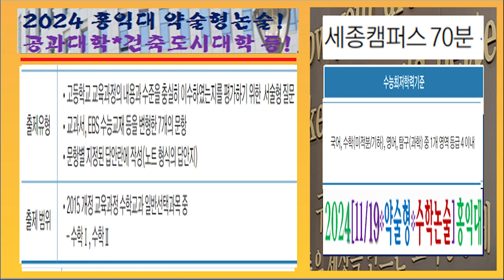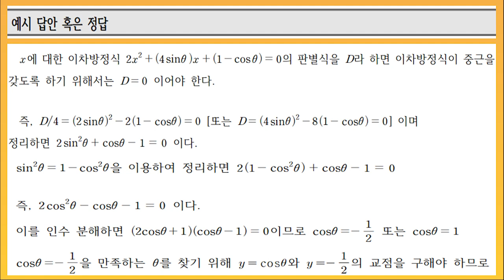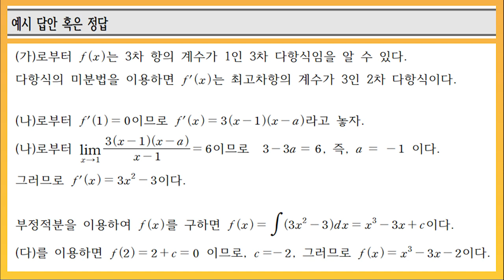대치동 방배동 2024 홍익대 세종캠퍼스 과학기술대학 자율전공 홍익대약술형논술추석특강학원 약술형수학논술학원 대치동홍익대약술형논술학원 스카이입시교육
[홍익대약술형논술학원] [대치동홍익대수리논술학원] 서울 강남구 대치동 및 서초구 방배동 직영 캠퍼스 및 반포 용산 동부이촌동 잠원동 신반포 목동 마포 여의도 압구정동 명일동 중랑구 구의동 자양동 노원구 중계동 도봉구 분당 성남 평촌 안양 과천 용인 수지 동탄 화성 죽전 광명 안산 부천 인천 부평 구리 별내 평내 평택 천안 불당동 아산 탕정등 평택고덕신도시 고덕신도시 지역 2024 홍익대 세종캠퍼스 과학기술대학 자율전공 과학기술대학자율전공 소프트웨어융합학과 전자전기융합공학과 나노신소재학과 건축공학부 기계정보공학과 조선해양공학과 바이오화학공학과 게임학부 게임소프트웨어전공 등 [홍익대수리논술추석특강학원] 약술형수리논술학원 대치동홍익대약술형수리논술학원 스카이입시교육 학원은 재수생 고3 자연계열 학과별 홍익대 약술형 수리논술 수학논술 대비 학원 학습을 대치동본원 및 서초방배본원 학원 강좌로 진행하고 있다.